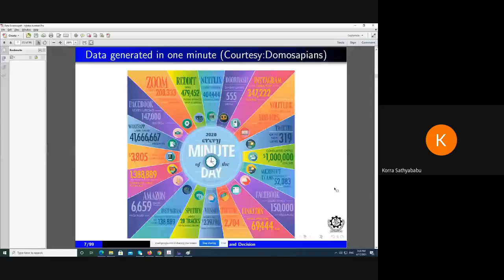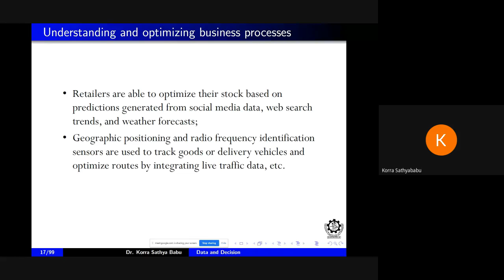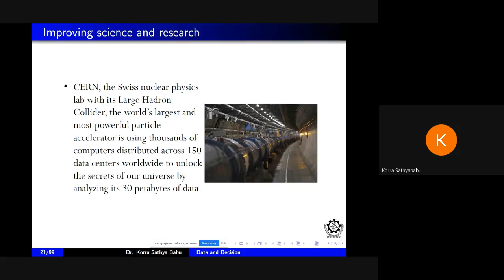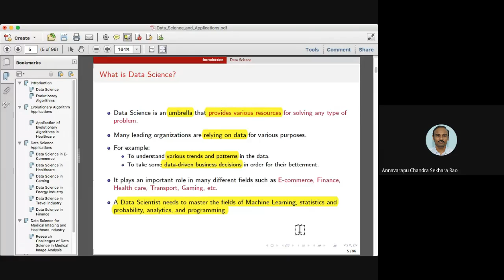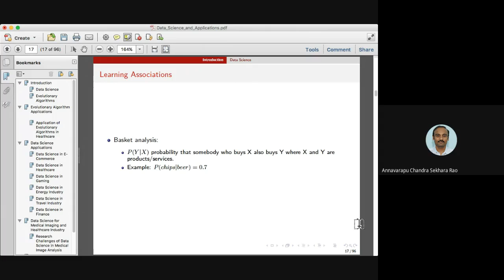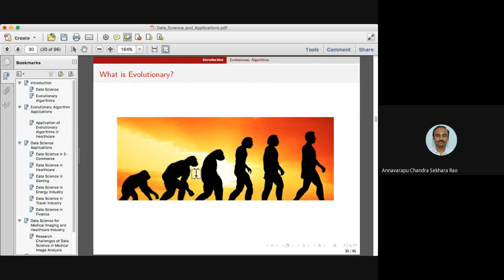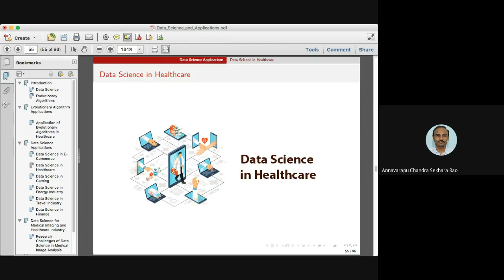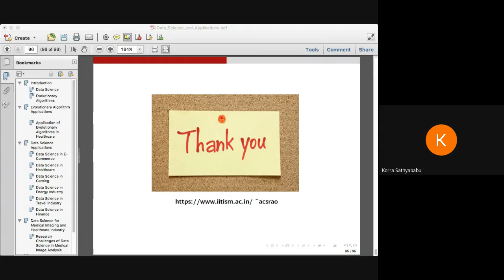National Virtual Symposium on AI & Decision Science, 2021,Panel Discussion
ASBM University has been established by Government of Odisha (India) with a mandate to “set best standards in imparting value based quality education that builds leadership.” This new gen university founded and led by Prof. Biswajeet Pattanayak, former Professor of IIM Indore and Lucknow and a widely acclaimed Management Guru known internationally for his expertise in the domain of human resource management, emphasises learning by experimentation and innovation with a flexible and pragmatic attitude. ASBM now offers courses in Business Management, Commerce and Communication from under-graduate to Ph.D. level and has plan to introduce innovative courses in the fields of Law, Economics, Education, Social Science, Skill Development etc.